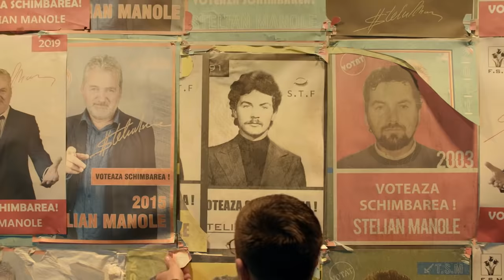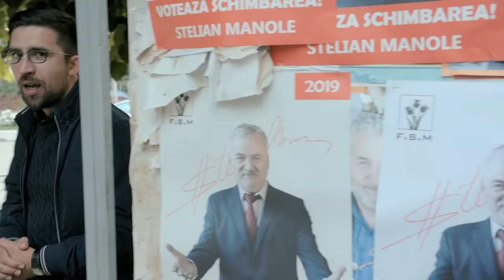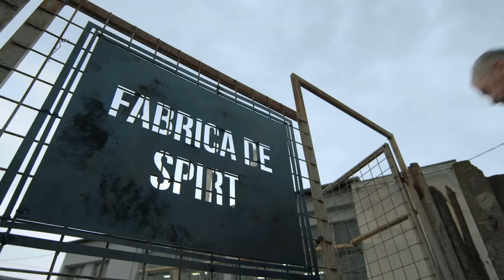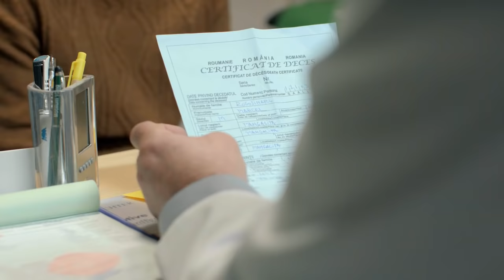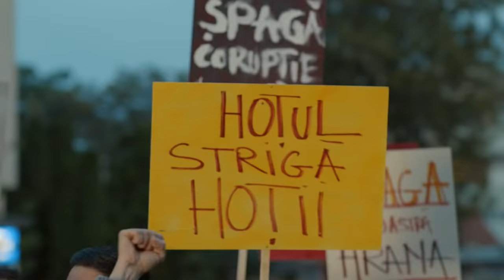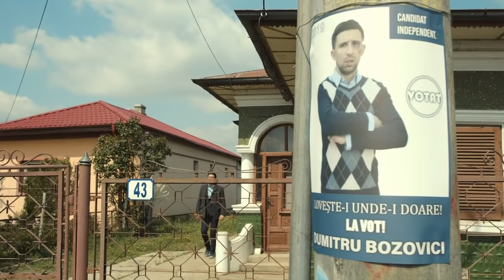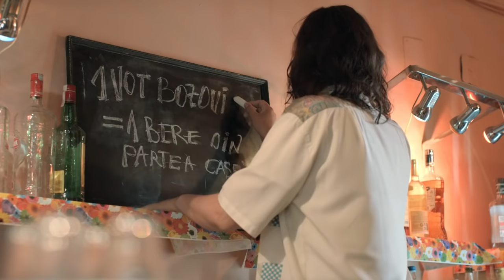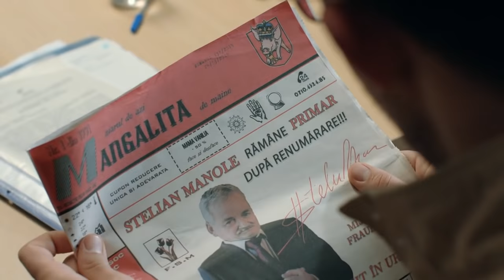Mangalița - Antena 1, Episoadele 1 si 2 Online (integral)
Mangalița - Antena 1, Episodul 1 Online (integral)

Serialul de comedie poate fi urmărit live și în variantă integrală, pe AntenaPlay și în fiecare duminică, la Antena 1, începând cu ora 20:00.

Acțiunea, în micul oraș de provincie Mangalița, se desfășoară în jurul lui Stelian Manole, primarul aflat în fruntea urbei de 28 de ani. Domnu’ Stelu a câștigat toate alegerile din 1991 încoace cu unanimitate de voturi, iar în prezent trage sforile să obțină cel de-al optulea mandat consecutiv și să intre astfel în Cartea Recordurilor drept cel mai longeviv primar. Stelu a fost prin toate partidele, e uns cu toate alifiile și știe toate șmecheriile. Poate să convingă pe oricine să facă orice și are pe toată lumea la mână cu ceva. Viața locuitorilor orașului Mangalița e dată peste cap de intrigile politice, administrative, maﬁote și amoroase ale  anturajului extrem de colorat și comic al domnului primar.

Urmăreşte serialul de comedie „Primăria Mangalița” şi pe:
➠ TV Antena 1, în fiecare duminică, de la ora 20:00